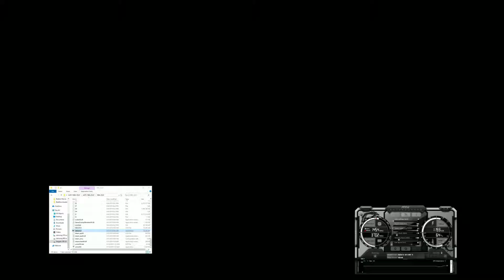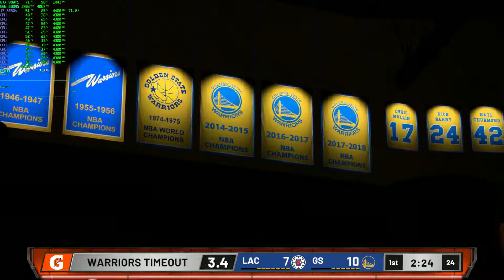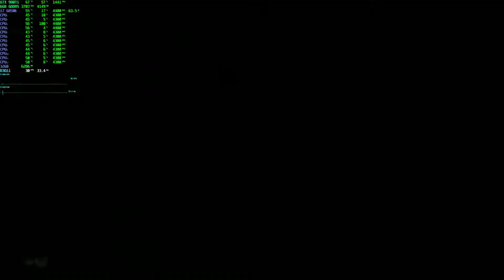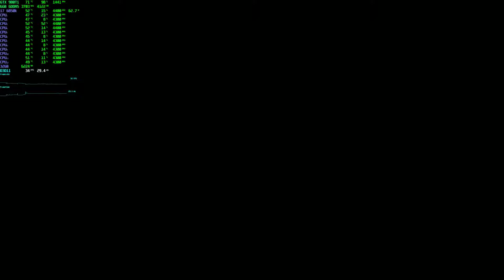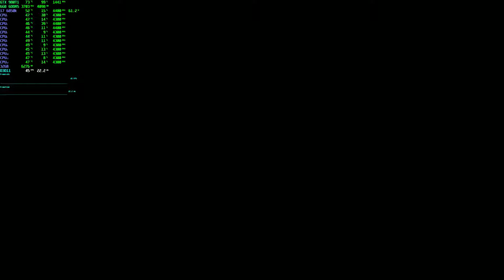NBA 2K20 - 4K custom settings - 980Ti OCed - i7 6850k